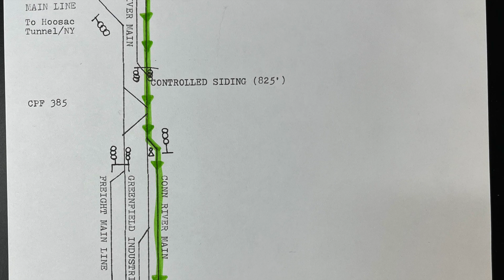Amtrak Vermonter - South through Greenfield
Amtrak